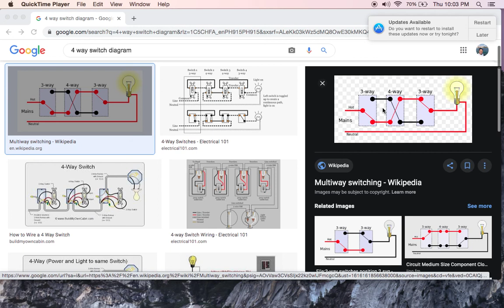3 way and 4 way switch paanu gamitin || paanu ang connection?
one lamp controlled in 3 diff. location using 3 way and 4 way switch